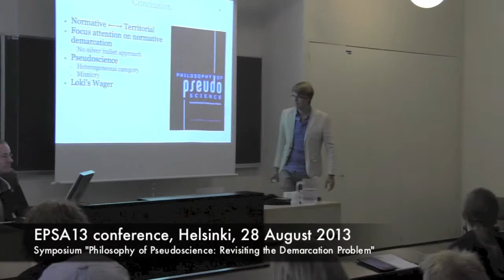EPSA13 Philosophy of Pseudoscience symposium: Discussion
Philosophy of Pseudoscience: Revisiting the Demarcation Problem. Symposium held at the Fourth Conference of European Philosophy of Science Association in Helsinki on 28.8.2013.